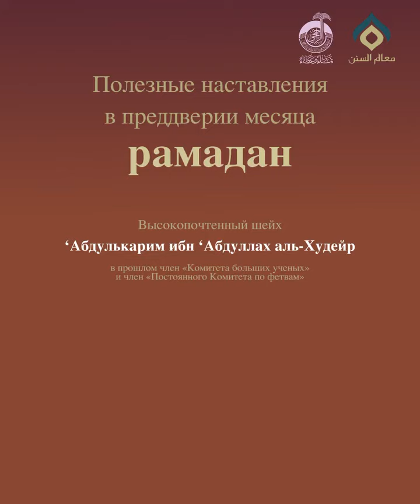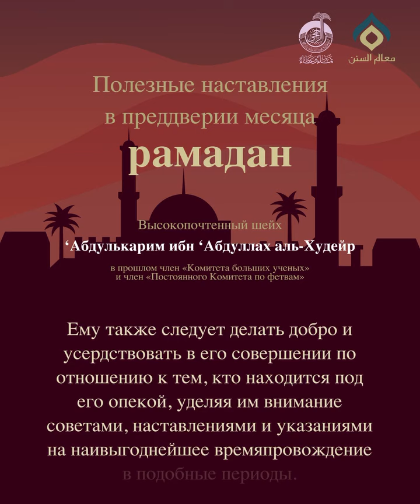Полезные наставления в преддверии месяца Рамадан.Шейх аль-Худейр